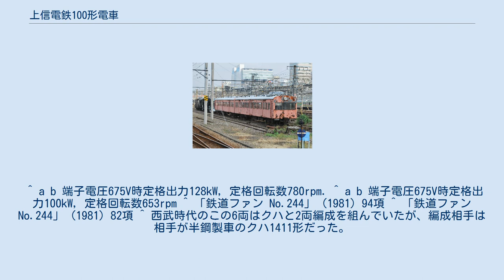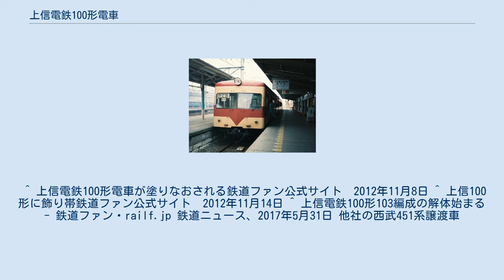上信電鉄100形電車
西武451系電車 」 上信電鉄100形電車 上信電鉄100形電車（じょうしんでんてつ100がたでんしゃ）は、上信電鉄が1980年（昭和55年）に導入した通勤形電車である。
 西武鉄道（西武）から451系と601系（クハ1601形→クハ1651形）を譲受したもので、上信線近代化事業の一環として走行性能が劣る在来車両の置き換えのために、制御電動車クモハ100形と制御付随車クハ100形からなる2両編成が1980年（昭和55年）から1981年（昭和56年）にかけて3本、更に後述の事故廃車の補充用に1985年（昭和60年）に1本（101編成 - 105編成 ※104は欠番）が入線した。
 なお、本形式はあくまで新造車導入までのつなぎとして導入され、近代化事業が功を奏しもくろみ通りに増収が見込めるようになれば早急に置き換えられる予定であった。
 西武451系にはオリジナルの制御付随車であるクハ1471形が存在したが、上信電鉄が当初購入した3編成6両はいずれも制御電動車クモハ451形であった。
そこで上信電鉄においては1M1TのMTユニットで運用すべく西武所沢車両工場および自社工場において以下の改造が行われた。
 ただし後述の事故の代替車として入線した105編成は当初よりクモハ+クハのMT編成で、クモハの台車は釣り合い梁式TR14A・主電動機はMT15系のオリジナルのままである。
 塗装は200形1次車の登場時と同じくクリーム地に窓周りや雨どい、車体裾にマルーンの帯を配し、そこに1000形に倣い運転台付近で斜めに下すアレンジを加えた物を採用した。
 上信電鉄100形105編成。
 運用終了後倉庫として使用されていた上信電鉄100形103編成。
 102編成（クモハ102-クハ102）は1984年12月21日に発生した正面衝突事故の被害を受け、翌1985年に廃車。
この時点で451系は西武鉄道で全車廃車されていたが、最後まで在籍したモハ461-クハ1662がまだ解体されていなかったため、急きょ下回りなどはそのまま同年3月にクモハ105-クハ105として入線した。
なお、105編成は種車の出自から、クモハの前面はクモハ451形に由来する3枚窓、クハの前面は西武時代にクモハ451形と編成を組んだ元西武601系電車のクハ1651形に由来する湘南形2枚窓の相違があった。
 上記の事故以降塗装が変更され、デザインはそのままに赤とクリーム基調となり、103編成の晩年は200形と同じく旧標準塗装から紺色の帯を省いたコーラルレッド一色となり、これは廃車後も長らくそのままであった。
 近代化事業は想定したほどの収益改善効果は上げられず、本系列の置き換えは新造車ではなく同じく西武鉄道の中古車両である150形の導入によって行われることになり、1993年（平成5年）から1996年（平成8年）にかけて順次廃車された。
最後まで運用されていたクモハ103-クハ103は廃車後、高崎駅構内で倉庫として使用されていた。
車体は長らく野ざらし状態であったため荒廃が著しかったが、2012年11月に廃車後初めて塗りなおしが行われた。
塗装はコーラルレッドの地に紺色の帯が追加され、デハ205と同じ旧標準塗装となったが、2017年5月から6月にかけて解体された。
なお、このカラーリングで営業運転に就いた事はない。
 往時はJR高崎線と上信線にはさまれた番線に留置されていたため、高崎駅に倉賀野駅および南高崎駅方面から発着する双方の列車から見ることが可能であった。
 西武鉄道から各私鉄に譲渡された元451系のほとんどは解体されており、現存車両は倉庫代用とされていたこの2両のみであった。
 ^ a b 端子電圧675V時定格出力128kW, 定格回転数780rpm. ^ a b 端子電圧675V時定格出力100kW, 定格回転数653rpm ^ 「鉄道ファン No.244」 (1981) 94項 ^ 「鉄道ファン No.244」 (1981) 82項 ^ 西武時代のこの6両はクハと2両編成を組んでいたが、編成相手は相手が半鋼製車のクハ1411形だった。
 ^ 「鉄道ファン　No.244」 (1981) 94項 ^ 寺田裕一 『ローカル私鉄車輌20年 東日本編』 JTB〈JTBキャンブックス〉、2001年 p.119。
 ^ 1984年8月に除籍。